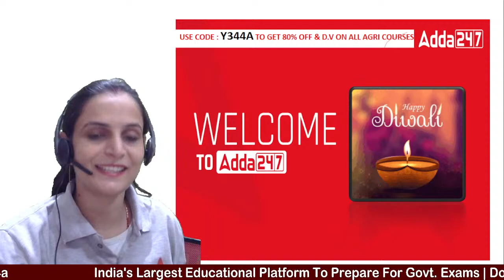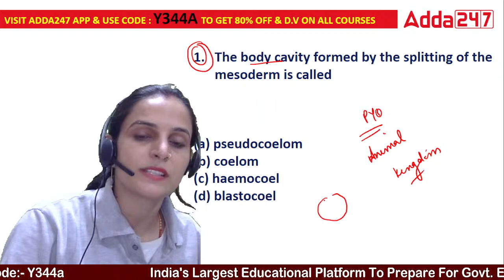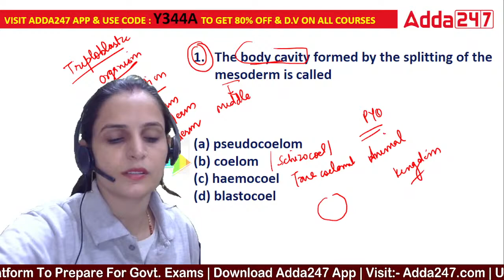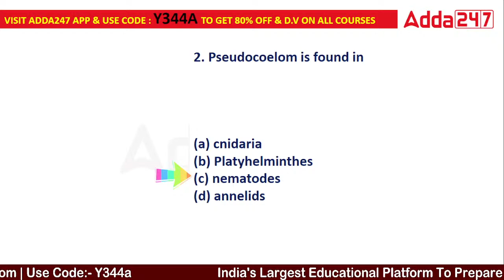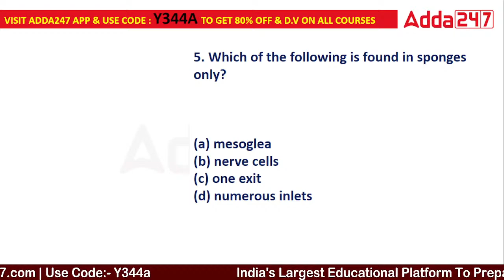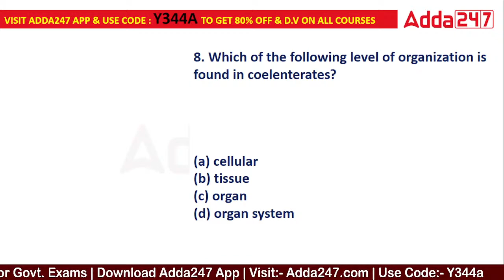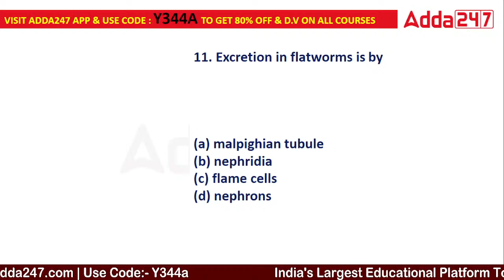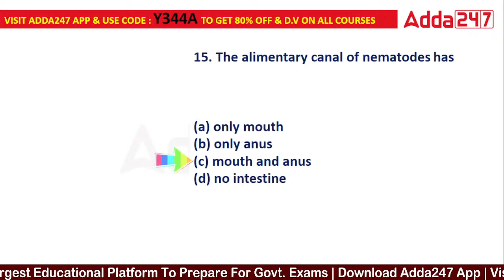FCI Recruitment 2022 | FCI AG 3 Technical | FCI Zoology by Varsha | Class 20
9.00 AM  - Current Affairs | Agri Current Affairs

8.00 AM - IBPS AFO Mains Preparation
10.00 AM - IBPS AFO Mains Preparation
11.00 AM - IBPS AFO Mains Preparation

12.00 PM - FSSAI CBT 2 | New Pattern | Food Science | Food Preservation | Food Microbiology

02.00 PM - FCI Recruitment 2022 | FCI AG II & FCI AG III Technical
02.30 PM - FCI Recruitment 2022 | FCI AG II Technical
03.00 PM - FCI Recruitment 2022 | FCI AG II Technical
03.30 PM - FCI Recruitment 2022 | FCI AG II Technical

6:00 PM - 7:00 PM | Haryana ADO